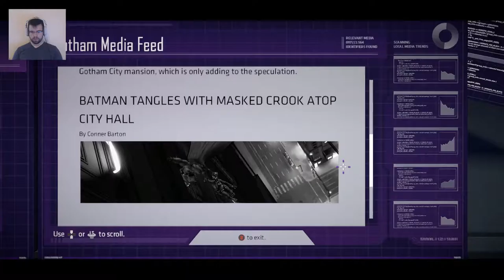Awkward Meeting! - Batman: The Telltale Series Lets Play - EPISODE 1 Realm of Shadows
We get attacked by reporters verbally, our family name gets mixed with mud and we find out that Selina Kyle is the... Well I will let you find that out with me!

Heroes of the Storm or "Heroes" is a multiplayer online battle arena video game developed by Blizzard Entertainment for Microsoft Windows and OS X. A game of tug-of-war or "hero brawler" where you are with a team of 5 Heroes against another team that also contains 5 Heroes.

-Kolosalus